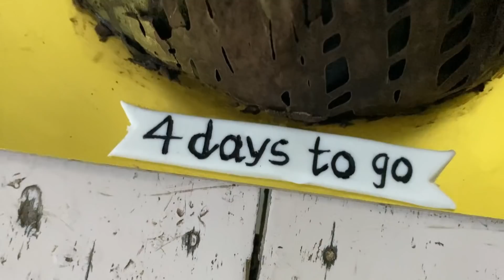Pre-Wedding Grooming | Lagna Ghar | Vlog 250 | Marathi Vlog